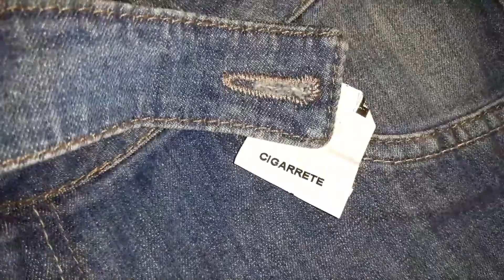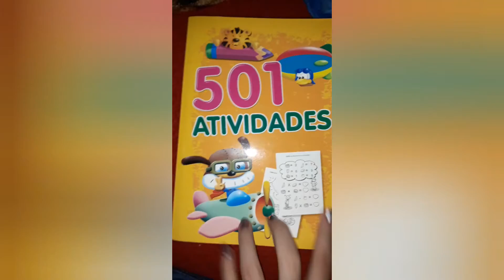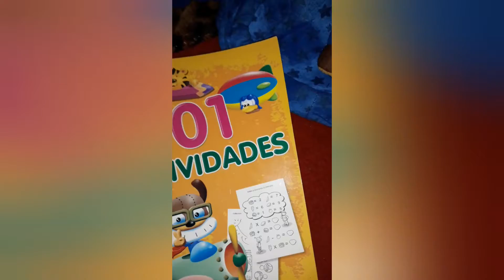COMPRINHAS DE INVERNO E PASSEIO